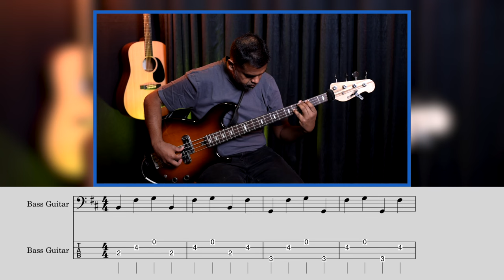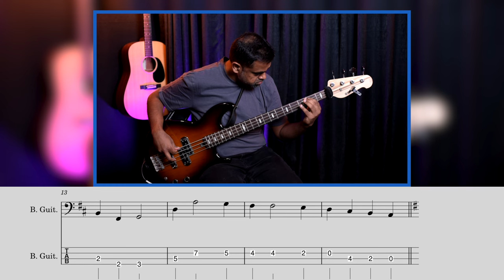Riff #3115 - Jason Zac